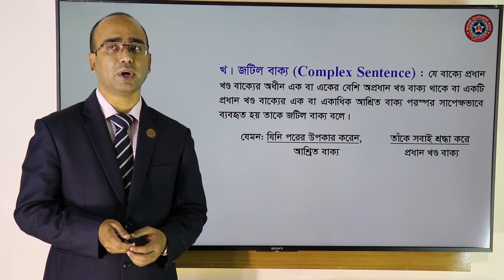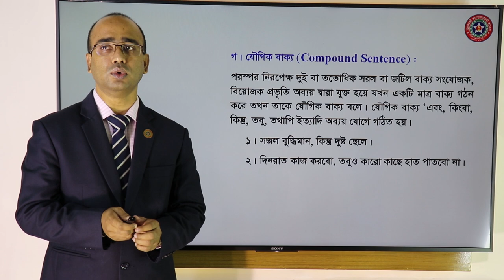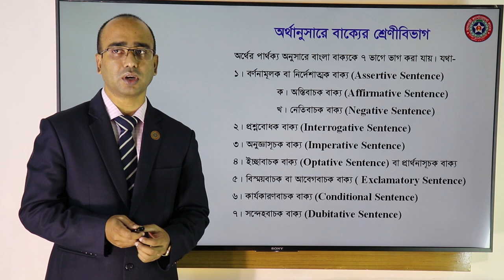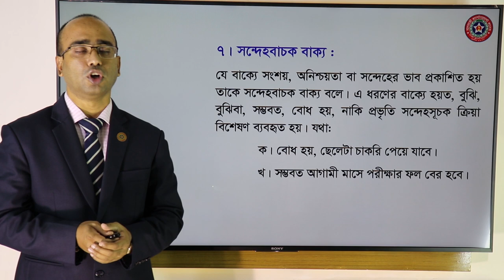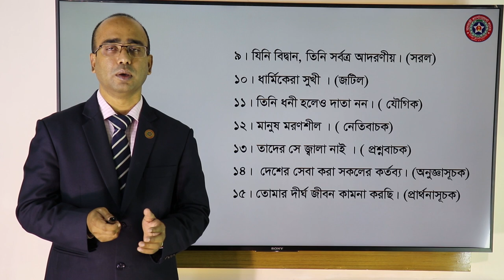বাক্যতত্ত্ব ১ম পর্ব II বাংলা ২য় পত্র II সহকারী অধ্যাপক মোঃ ফজলুর রহমান স্যার II ACC